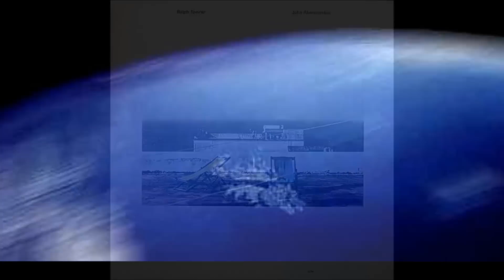Isla - John Abercrombie & Ralph Towner (Five Years Later 1981)